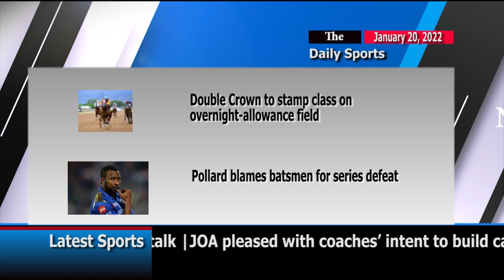Sports Updates for January 20, 2022